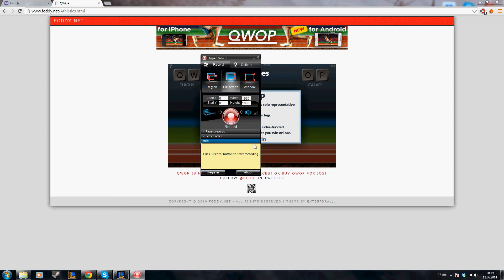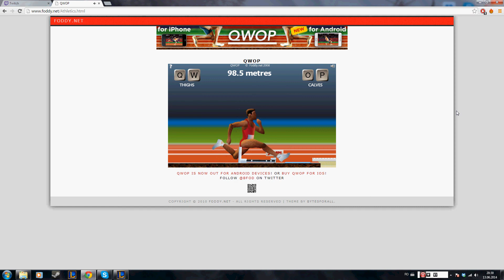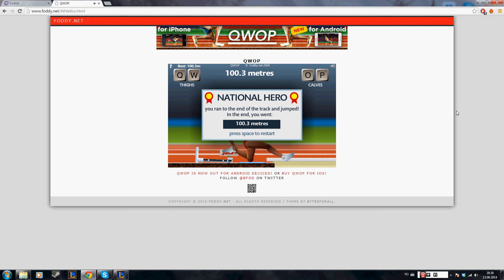Cum sa castigi la QWOP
De curand a postat Satan un video cu jocul asta, si probabil ca va ajunge extrem de popular. Si o sa vrei sa il termini. Si sa te lauzi. Pentru ca e greu. Asta e o metoda usoara de a castiga totusi. Enjoy.